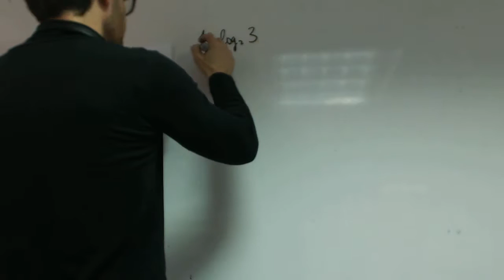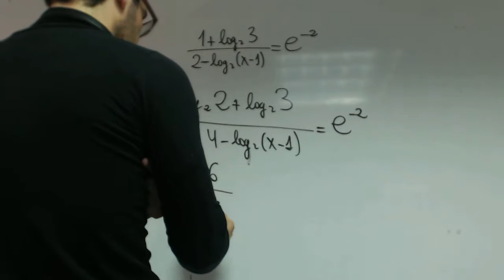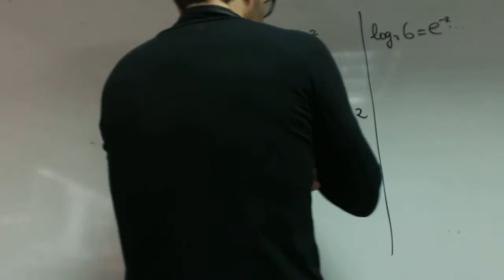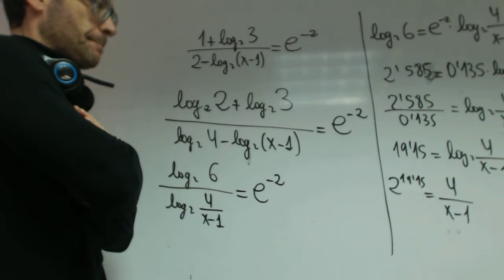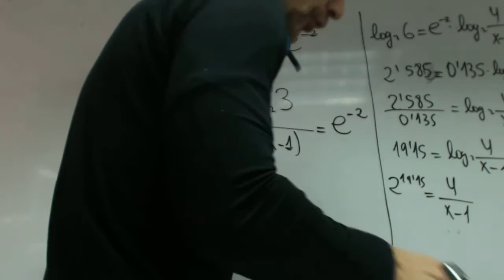Ecuacion con logaritmos 02 MANELA Matematicas 1 Bachillerato Academia Usero Estepona